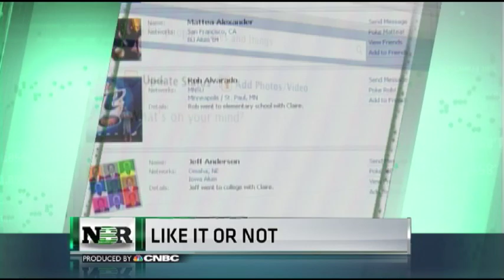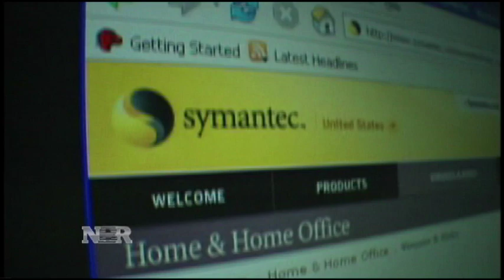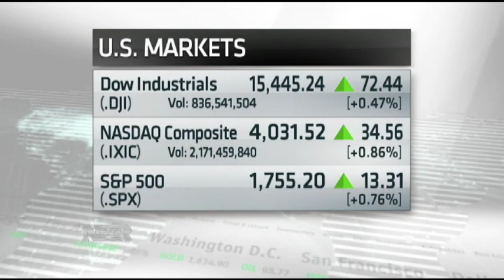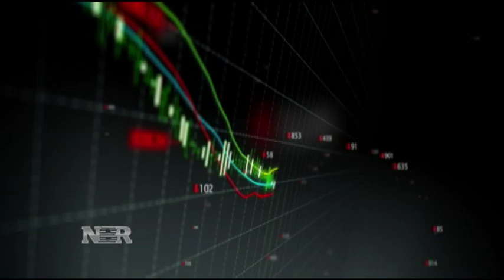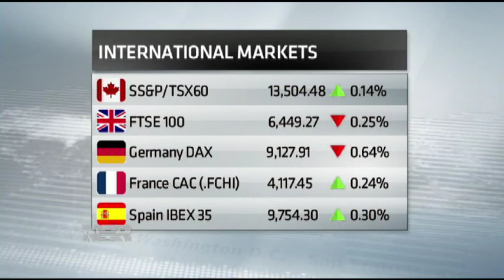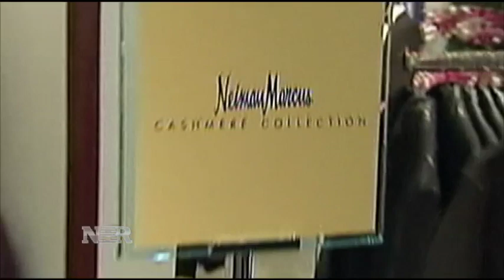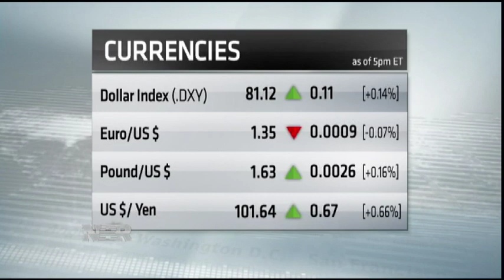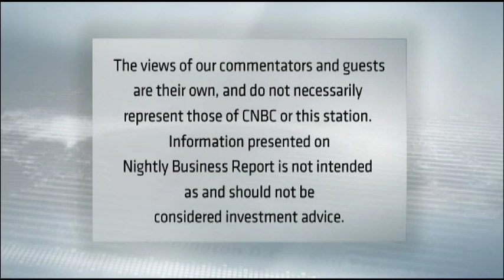Nightly Business Report -- February 4, 2014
Tonight on Nightly Business Report, Microsoft makes it official and names insider Satya Nadella as the company's new CEO. Is this the fresh start investors have been looking for?
And, stocks have taken a beating this year leaving many to wonder if there's value to be found in some of the biggest of the blue chips.